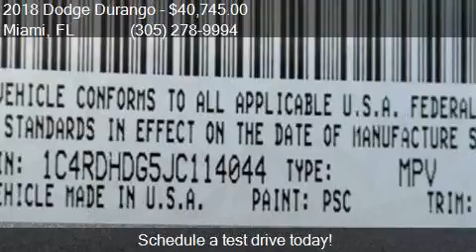2018 Dodge Durango GT 4dr SUV for sale in Miami, FL 33157 at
This 2018 Dodge Durango GT 4dr SUV is for sale in Miami, FL 33157 at DADELAND DODGE CHRYSLER JEEP RAM.

Engine: 3.6L V6
Transmission: Automatic 8-Speed
Color: BILLET
Mileage: 5
Contact DADELAND DODGE CHRYSLER JEEP RAM 16501 South Dixie Highway Miami, FL 33157 to test drive this 2018 Dodge Durango GT 4dr SUV today.